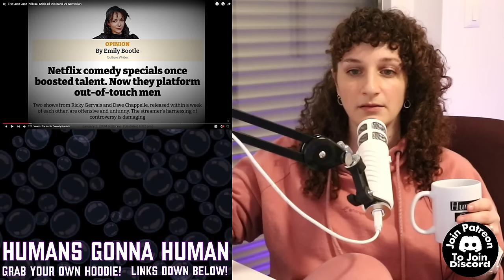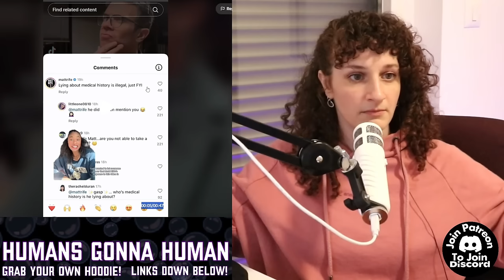The 'Kings' Of Comedy Play Victim Just Like The "Woke" They Complain About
(Be respectful or your comments won't be read)

0:00 My favorite part of the video
6:16 Start of video
12:33 Matt Hates Young People
16:50 Edgy Comedy Isn't New!
20:53 You are the person in history who isn't remembered and it's great!
25:36 Trevor Noah tells are story like a pro
29:09 The comedian doesn't understand his audience
 36:48 Punching Down
38:38 WHY are people ACTUALLY mad with Matt Rife?
42:52 Matt Rife is probably a good person BUT his insecurity makes him unlikable
50:28 Trevor Noah and BUBBLES
59:08 LEAVE LIL NAS ALONE!
1:01:06 My favorite part but LONG VERSION
1:14:39 Back to Matt RIfe hating yo ung people
1:17:00 Matt Rife discusses S*xual assault at his shows
1:29:45 WHY values are so important
1:37:53 Matt Rifes joke wasn't funny TO ME
1:39:02 What is a chair?
1:43:22 How to NOT punish and how to treat people based off THEIR values
1:45:33 Jokes can feel so real that they can change how people see you
1:50:38 You CANNOT build bridges with everyone! The world WILL never get along!
1:52:48 h3h3 what is a joke?
1:56:28  We are all obsessed with authenticity BUT why?
2:11:32  What's the point of the comedy?
2:16:02 Comedians talk to their bubbles